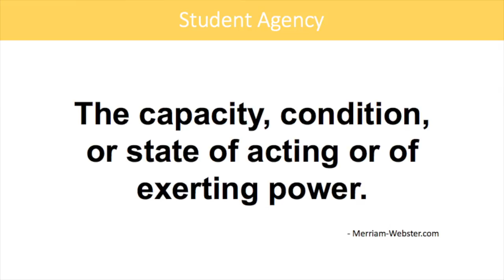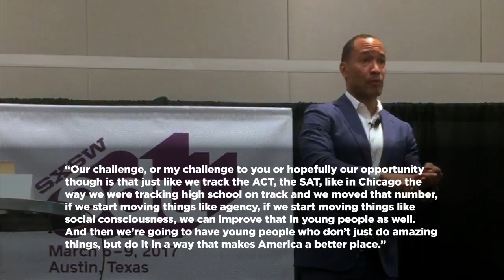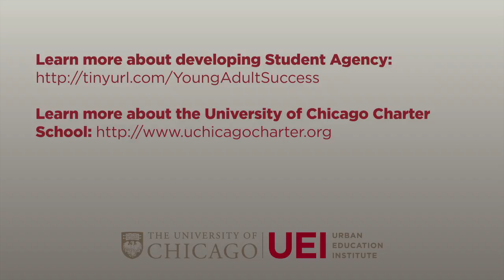Shayne Evans SXSWedu 2017 Highlights: "Student Agency in Action"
Agency is the confidence and ability to play an active role in making personal choices, and decades of research have identified a strong sense of agency as a key contributor to young adults’ success in school and in life. This research inspired a small band of passionate educators to build a PreK-12 “superhighway” designed to help students of all backgrounds develop an unwavering sense of confidence in their personal capacity to lead and succeed. Learn how this award-winning superhighway—the University of Chicago Charter School—is breaking new ground in developing an Agency Score designed to empower students with a sense of their own agency and how to nurture it along their individual paths.